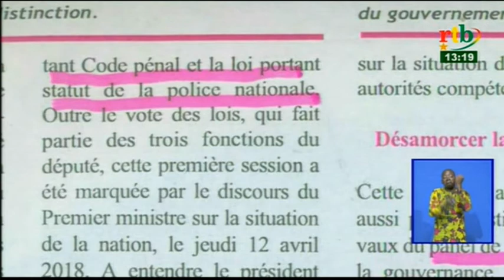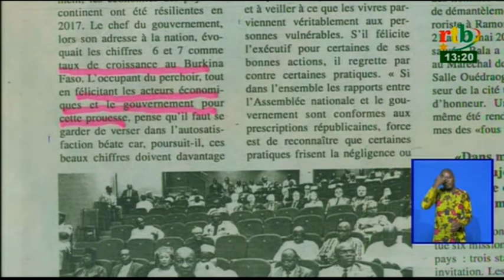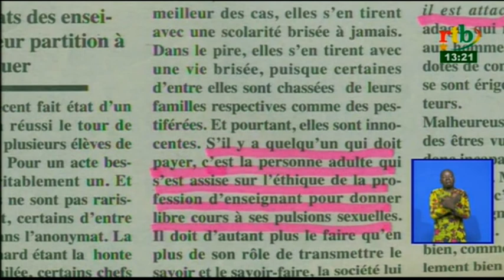Rtb - Revue de presse du 05 Juin 2018